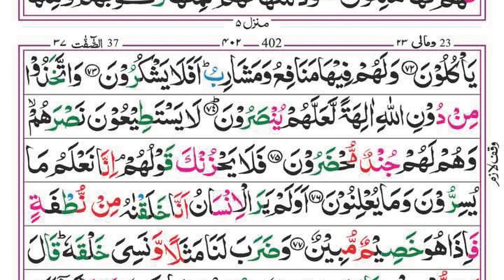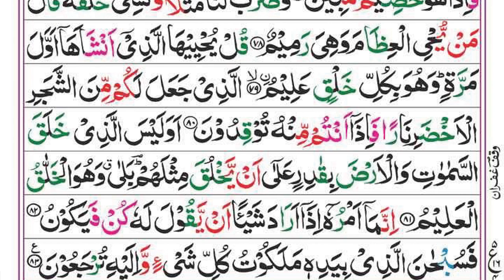Surah Yaseen | Yasin | Episode 083 | Daily Quran | Tilawat Surah Yasin | Yasin Full Surah